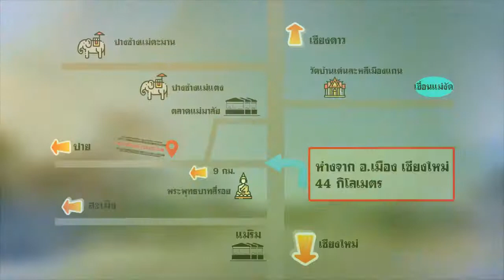แม่แตงพาราไดซ์